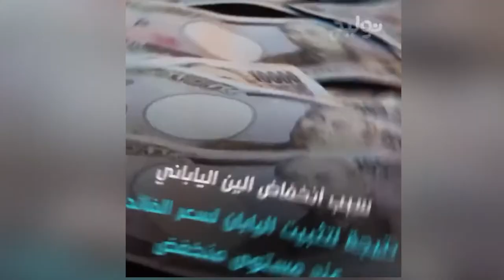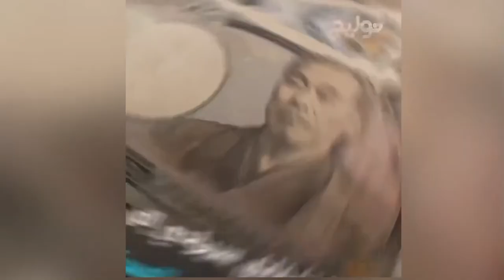الين الياباني يواجه أسوء هبوط للعملة منذ ٢٠ سنة ! 🇯🇵‏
‏لماذا هذا الهبوط الكبير؟